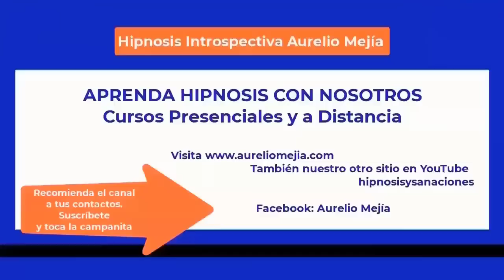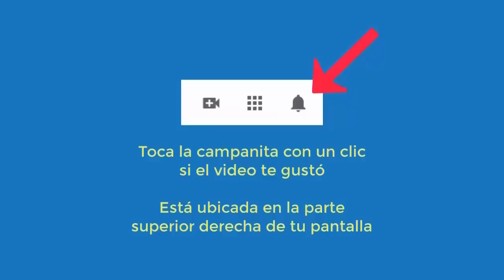5606 Aurelio Mejia hipnosis. Pánico trabajar de noche en hospital, mamá amanecía llorando, me casé c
Hipnosis introspectiva por Aurelio Mejía. Pánico trabajar de noche en hospital, mamá amanecía llorando, me casé con hombre que tenía otra mujer. Medellín, Colombia, 30 septiembre 2014.
ÚLTIMA OPORTUNIDAD... CURSO HIPNOSIS EN GUAYAQUIL, ECUADOR, 15 al 18 de junio 2023.